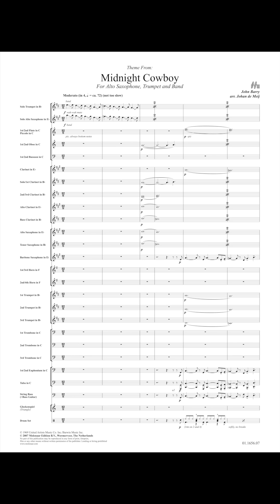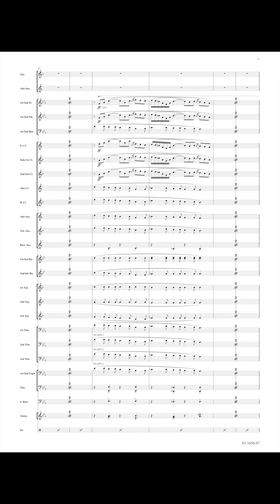Midnight Cowbow - John Barry/Arr. Johan de Meij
From the motion picture (Solo for Alto Saxophone and Trumpet)

The theme from the Western Midnight Cowboy composed by John Barry is widely known in the version for mouth-organ. In this arrangement for symphonic windband and fanfare orchestra arranger Johan de Meij has chosen for a combined solo for alto-sax and trumpet with an orchestral background. The two soloists play the theme which is emellished by the other. The orchestra mainly finds its task in the accompaniment.